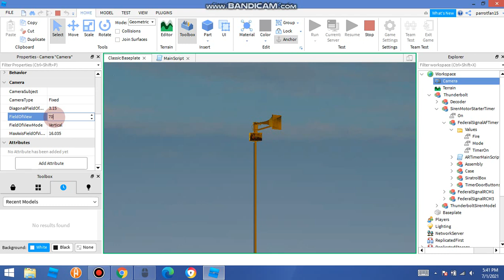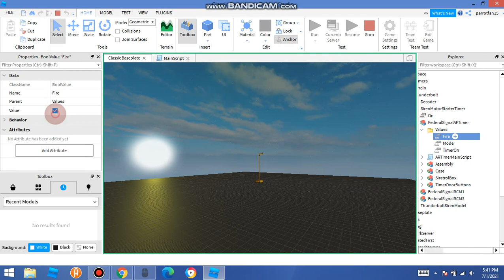Thunderbolt 1003 Hi lo